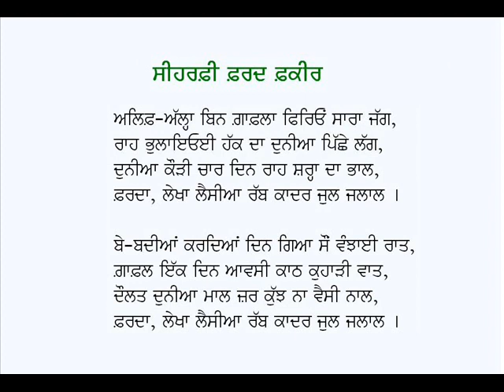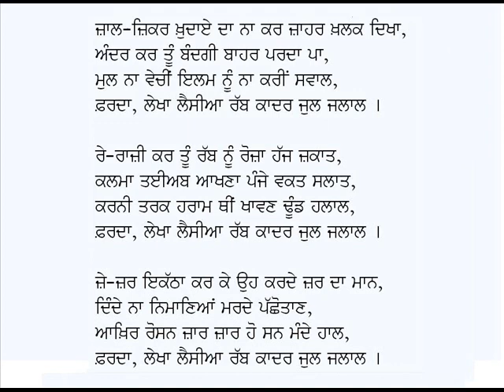Kalam-Fard Faqir Siharfi-Part1 (Punjabi Sufi Poetry)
Punjabi Siharfi-(Part 1)
Sufi Poet: Fard Faqir
Voice: Karamjit Singh Gathwala